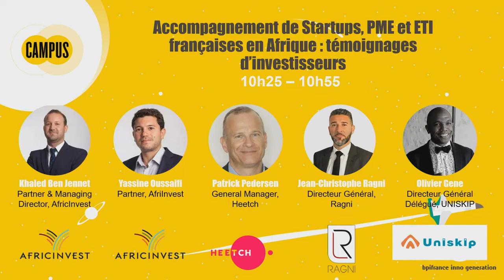Accompagnement de startups, PME et ETI françaises en Afrique : témoignages d' investisseurs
Durant l’événement BIG organisé par Bpifrance, Jean-Christophe Ragni a pu témoigner au côté Khaled Ben Jennet d’AfricInvest de la relation entre entreprises privées et fonds d’investissement lors d’un atelier animé par Elodie Doussa.

During the BIG event organized by Bpifrance, Jean-Christophe Ragni testified alongside Khaled Ben Jennet of AfricInvest on the relationship between private companies and investment funds during a workshop led by Elodie Doussa.